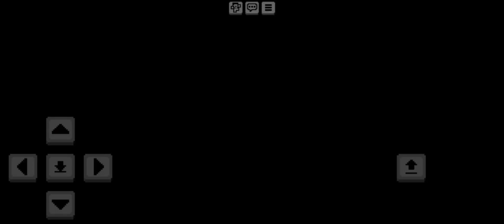Выживание с модом на Херобрина